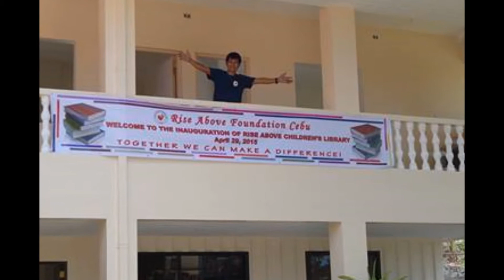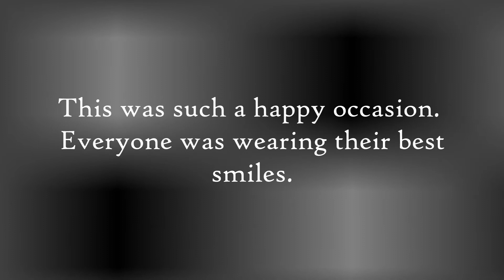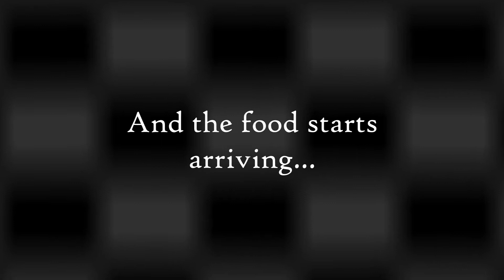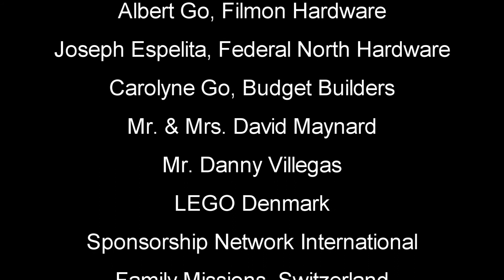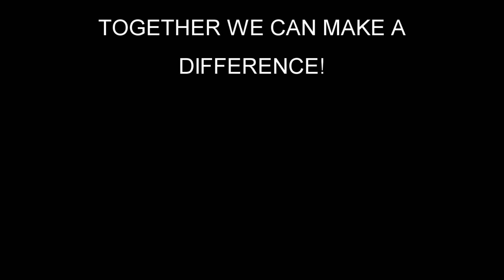Inauguration of Rise Above Children's Library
The Rise Above Children’s Library is set up to cater to children ages 3-6 from the slum area in Guadalajara, Guadalupe, Cebu City. The children come from very poor families. There are families who don’t send their children to school because they simply do not have money to pay for their materials. Our hope is that if we introduce these children to books and learning that the parents will catch the vision, and strive to be able to send their children to school. Education is the only way out of poverty. About 40% of the Philippine population is in this category, so we want to make it possible for these people to be introduced to books and learning at pre-school level, in preparation to be able to enter elementary school and become “something” one day.

To fulfill this dream, we need energetic people who want to help make a difference. Are you one of them?